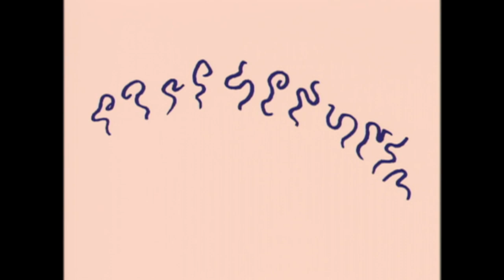Episode 2 - Stickin' Around | FULL EPISODE | RETRO RERUN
EPISODE 2A: "Disappearing Act"
Stacy uses her mom's vanishing cream to make the mess in her room disappear. When she and Bradley use it to make themselves invisible, mayhem ensues.

EPISODE 2B: "And the Wiener Is..."
The kids pool their money to buy a lottery ticket.